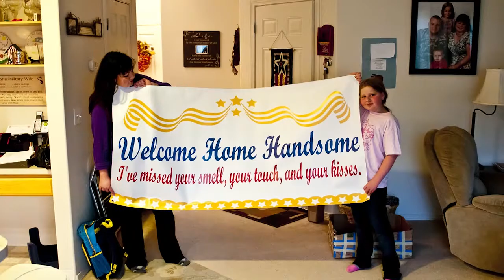Marcus Goldhaber: Come Home America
Marcus Goldhaber's "Come Home America" is inspired by America's military heroes. Join us in bridging the dialogue between civilians and military families now and for years to come, while honoring and empowering injured service members. Proceeds benefit Iraq and Afghanistan Veterans of America (IAVA), which strives to build the "New Greatest Generation" as the first and largest nonprofit, nonpartisan organization for Iraq and Afghanistan veterans.

Marcus Goldhaber takes his "Come Home America Tour" on the road throughout 2014:

Special thanks to the Silsbys, a 3rd Stryker Brigade, 2nd Infantry Division Family living in Lacey, Washington. These clips were from public footage taken in the few months before their Soldier's return from Afghanistan after Sgt. 1st Class Christopher Silsby's fourth combat deployment.